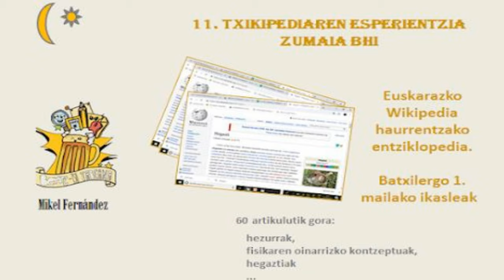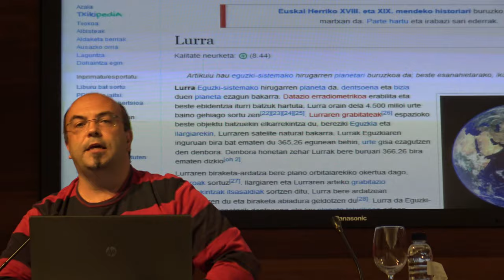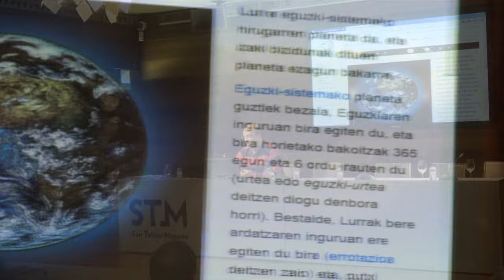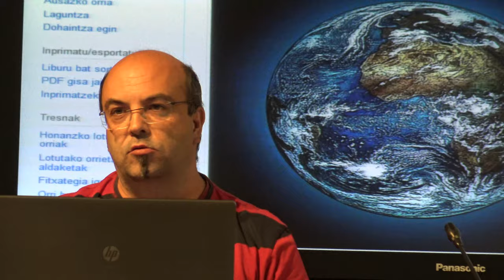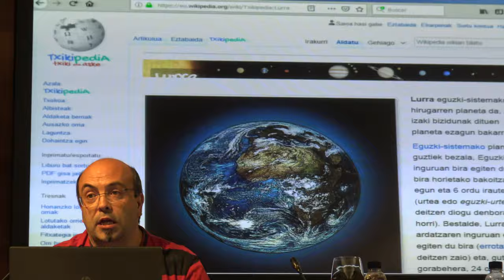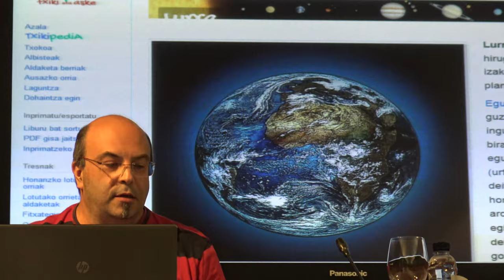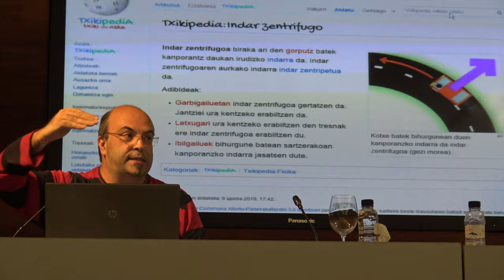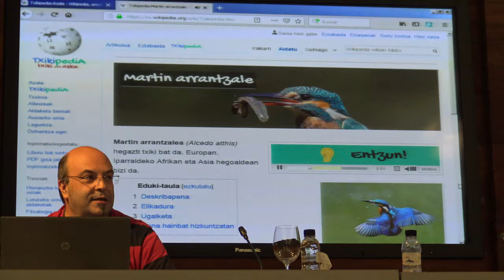BERRItsutaberna 10/11 Zumaia BHIko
Mikel Fernandez BERRItsutaberna-n Zumaia BHIko “Txikipediaren erabilpena” aurkezten PraktikaON bat bezala. @KHezkuntzan & @BGNagusia-k elkarlanean ekoiztuta CCbySA 2019